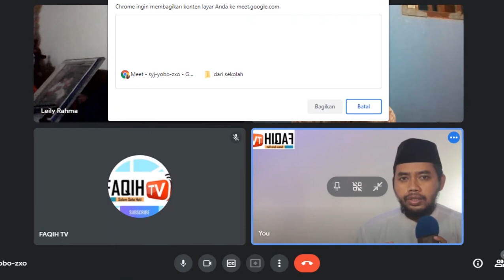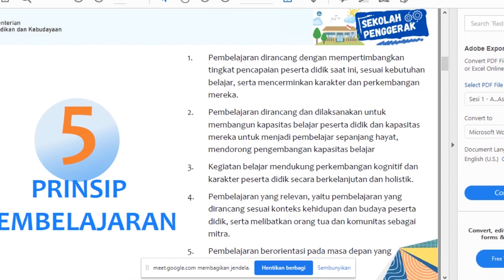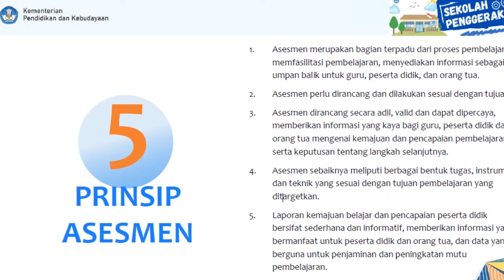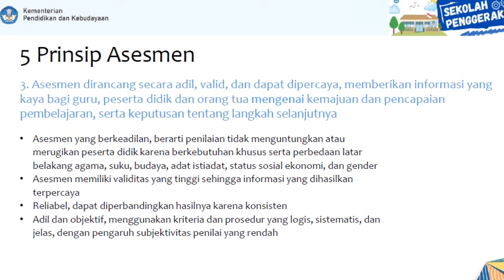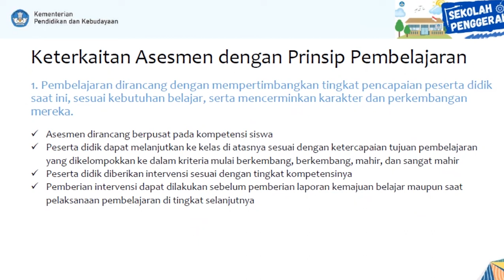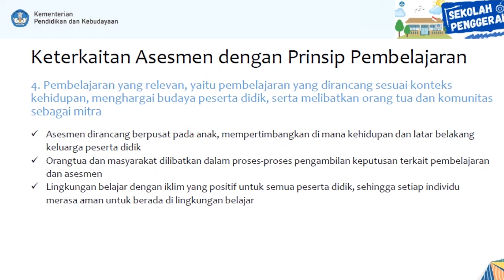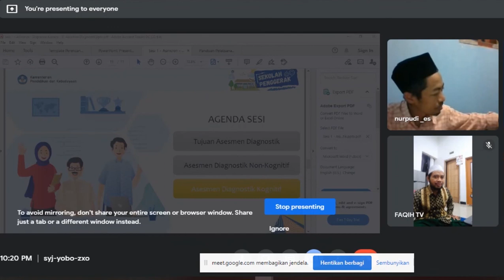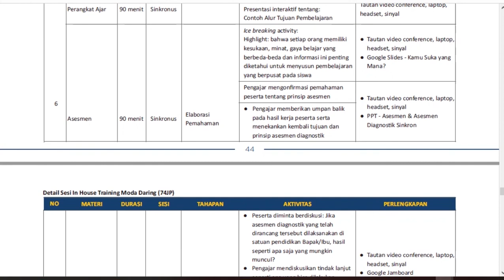ASSESMEN DIAGNOSTIK, FORMATIF DAN SUMATIF - in House Traning (IHT) Sekolah Penggerak dan SMK PK